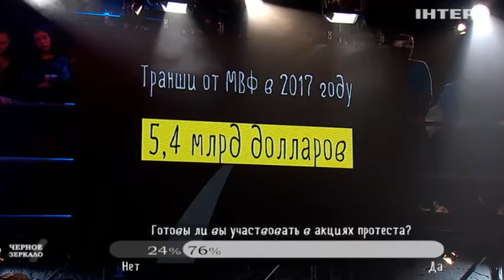В бюджете 2017 отсутствует план развития экономики - Скорик